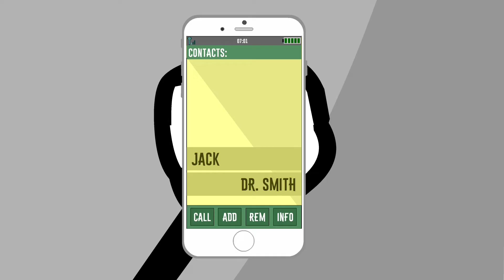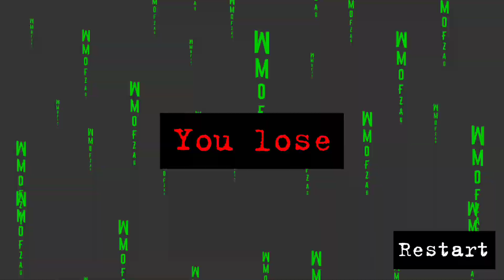Stickman Jailbreak 1 & 6 By (Dmitry Starodymov) & Escape the Prison By (Ber Ber) & Minecraft Games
Stickman Jailbreak 1 & 6 By (Dmitry Starodymov) & Escape the Prison By (Ber Ber) & Stickman (Minecraft) Games

►About Game:
Cool graphics and audio will give you an unforgettable atmosphere in the game.
You need to help Stikmanu escape from prison.
Many escape options will be granted to you, but only a few of them will be feasible.
You will sit in solitary confinement, and the door you will guard the guard.
Relatives gave you a watermelon, so you can escape. Because nobody knows what is hidden in this tasty watermelon.
Various tools are waiting for you to escape.